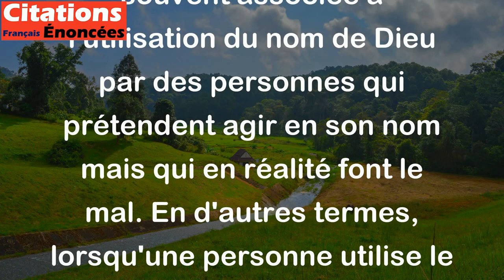Les succès de Satan sont les plus grands quand il apparaît avec le nom de Dieu sur ses lèvres.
Cette citation de Gandhi fait référence à la tromperie de Satan et à la duplicité souvent associée à l'utilisation du nom de Dieu par des personnes qui prétendent agir en son nom mais qui en réalité font le mal. En d'autres termes, lorsqu'une personne utilise le nom de Dieu pour justifier des actions qui vont à l'encontre des enseignements de la religion, elle peut tromper les autres et réussir à accomplir ses mauvaises actions. La citation de Gandhi nous avertit donc de ne pas se fier aveuglément à ceux qui invoquent le nom de Dieu, mais plutôt de chercher à connaître leurs actes et leurs intentions réelles.